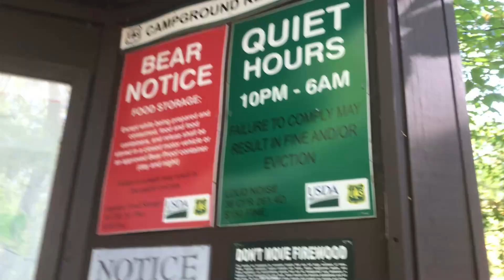**PREVIEW** leaf peeping in the white mountains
coming 10/30